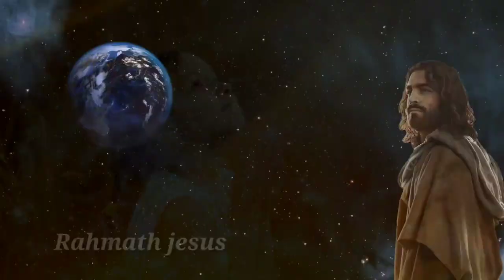𝐀𝐑𝐀𝐃𝐇𝐈𝐍𝐓𝐇𝐔𝐍𝐔 || ఆరాధింతును || 𝐢𝐧 𝐭𝐞𝐥𝐮𝐠𝐮 || 𝐢𝐧 𝟐𝟎𝟐𝟎 || 𝐁𝐲 𝐑𝐚𝐡𝐦𝐚𝐭𝐡 𝐣𝐞𝐬𝐮𝐬 || 𝐥𝐚𝐭𝐞𝐬𝐭 𝐜𝐡𝐫𝐢𝐬𝐭𝐢𝐚𝐧 𝐬𝐨𝐧𝐠𝐬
ARADHINTHUNU, ఆరాధింతును, in telugu | in 2020 | By Rahmath jesus,
latest jesus Songs ,

    హోరేబు ప్రేయర్ మినిస్ట్రీస్
       పాస్టర్, యల్నాట్టి. పౌలు

christian songs
yesanna songs
David varma
Hosanna Ministries Live

The Content used In this Video is only For Devotional, educational purpose